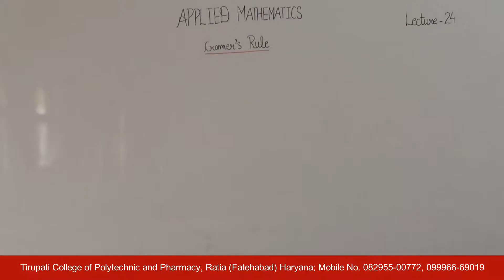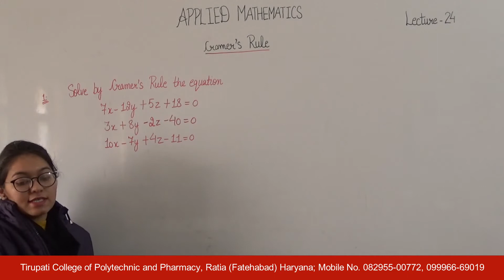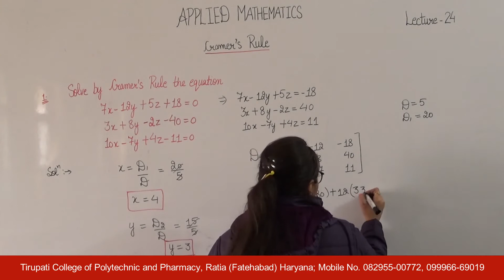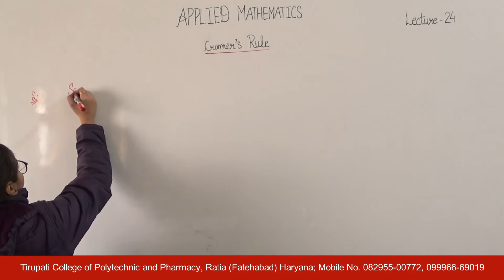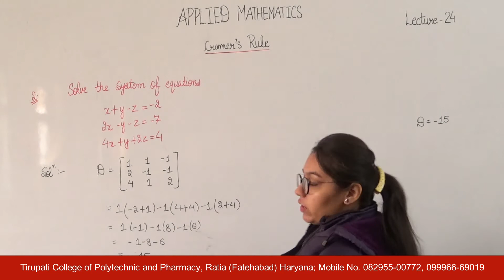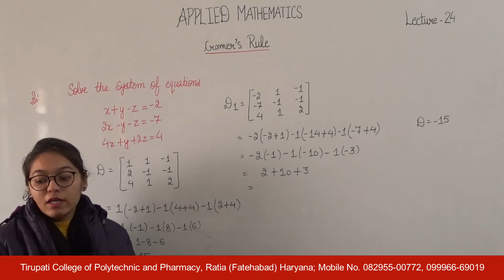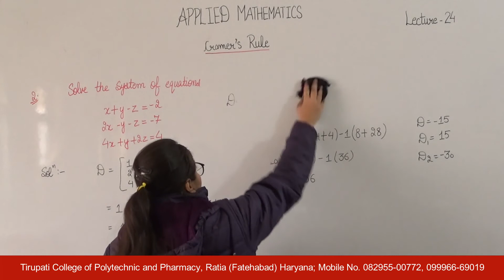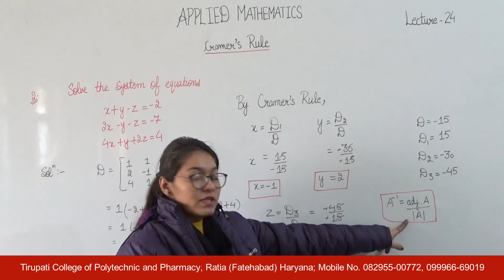Applied Mathematics; Algebra, Lecture 24 HD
Name of Course : Diploma in Civil/Mechanical Engineering
Class : First Year
Subject Name : Applied Mathematics
Topic : Algebra